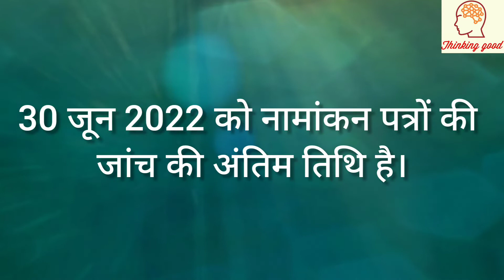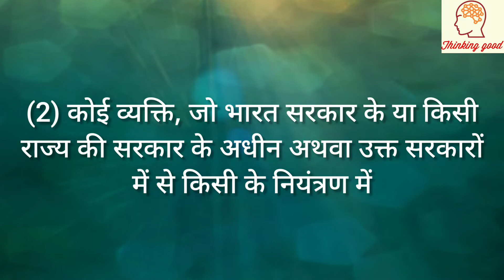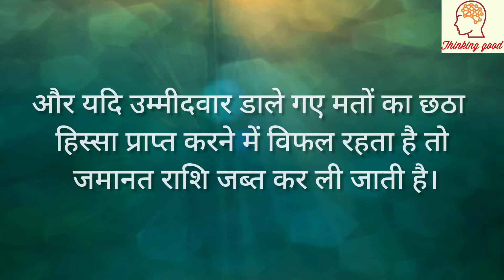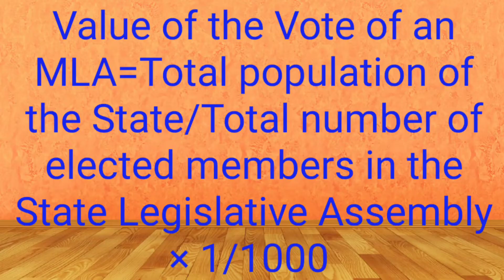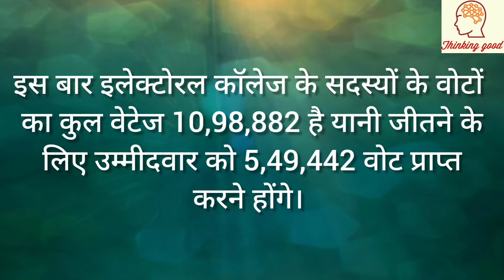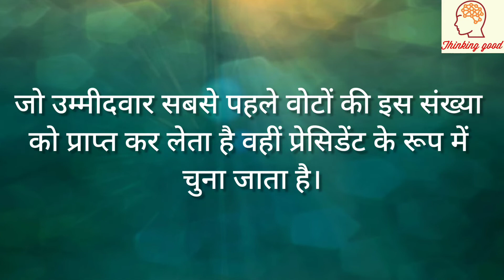Election procedure of President of India?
The process of election of President of India has began. President election is different from any other election of India. The president has elected by an electoral college.The members of Parliament and legislative assemblies of all states constitute the electoral college. The method of voting in the president election  is called single transferable voting system.
भारत में राष्ट्रपति चुनाव की प्रक्रिया शुरू हो गई है। राष्ट्रपति चुनाव की प्रक्रिया अन्य चुनाव प्रक्रिया से भिन्न है। राष्ट्रपति का चुनाव इलेक्ट्रोरल कॉलेज के माध्यम से होता है। इसमें  सभी सांसद और सभी राज्यों के विधायक भाग लेते हैं। राष्ट्रपति चुनाव की वोटिंग एकल स्थानांतरीय वोटिंग तंत्र के माध्यम से होता है।

election process of president of india?
election process of indian president?
election process of president?
presidential election process in india?
president of india election process in hindi?
how election of president in india?
president of india election process?
process of election of president of india?
election process of president in india?